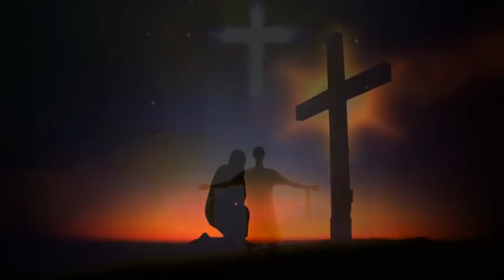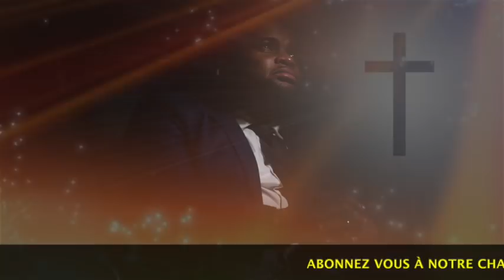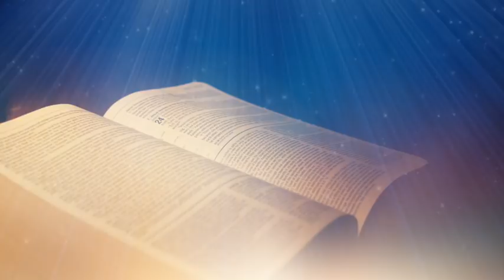PRIERE DE CONTRE ATTAQUE ET DE RISPOSTE IMMEDIATE